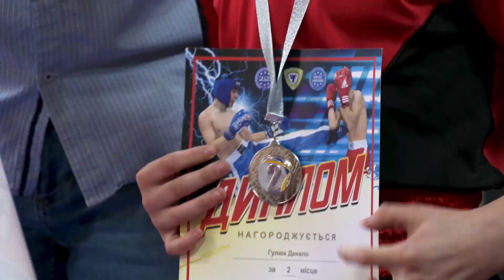Кікбоксери з Рівного стали чемпіонами України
Одразу 11 рівненських спортсменів обласної федерації кікбоксингу «Будокан» привезли медалі з Чемпіонату України. Двоє кікбоксерів стали чемпіонами країни. Про підготовку до змагань, тренування, суперників та шлях до перемоги розкажуть наші журналісти.